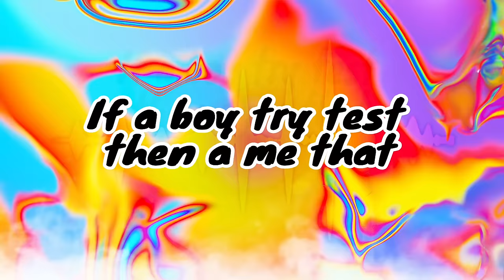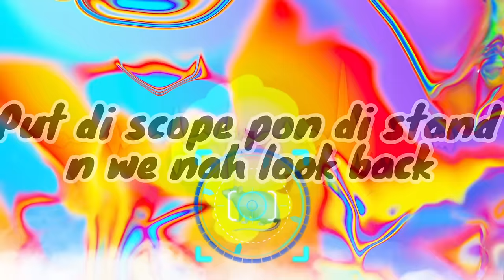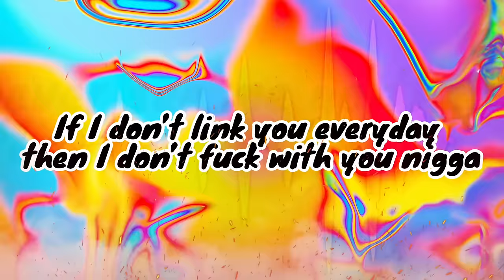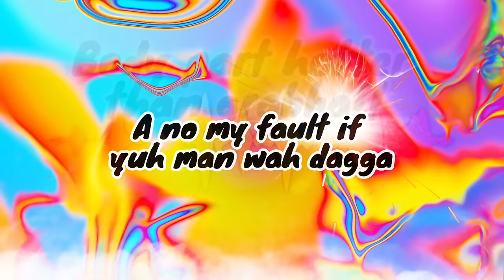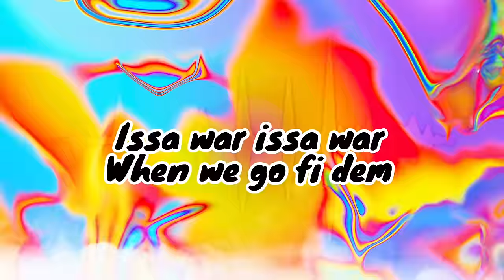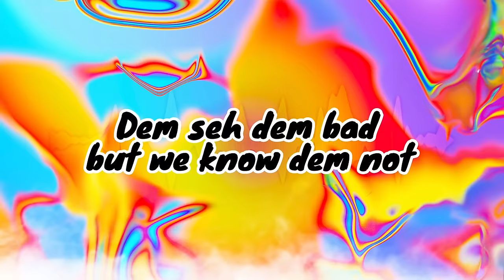Stefflon Don ft Fivio Foreign, Major League Djz & Ma Gang - Big Fat Machine (Official Lyric Video)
Stream 'Big Fat Machine' below